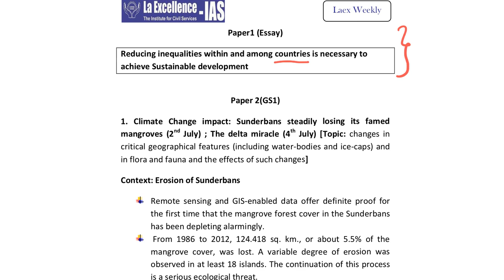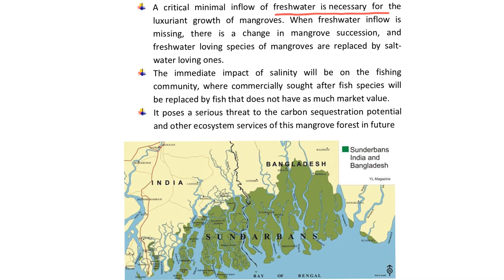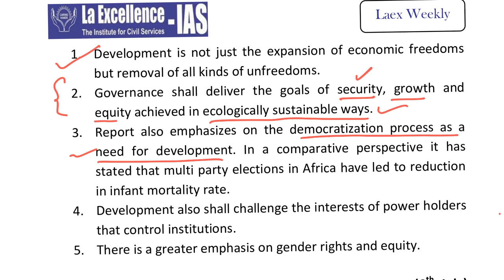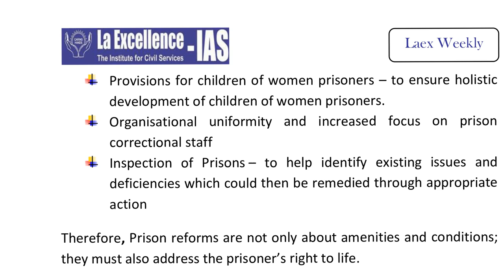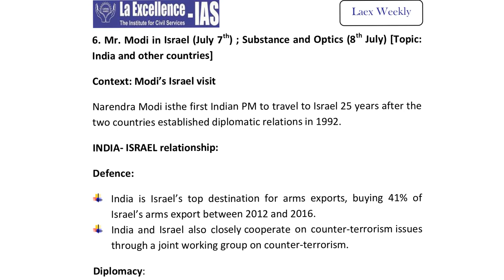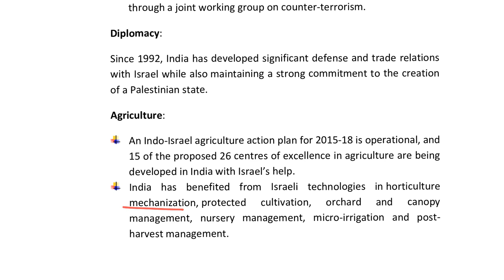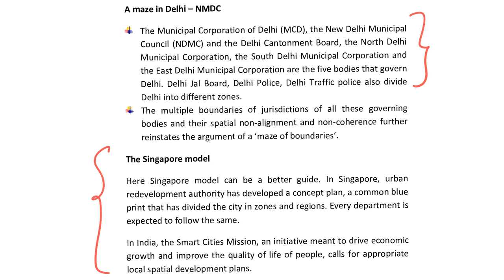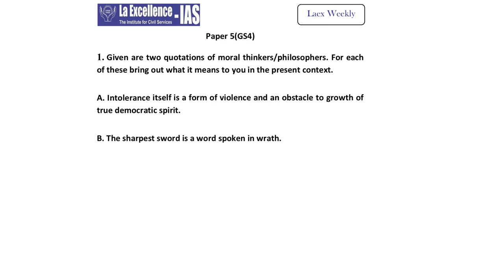Laex Weekly Magazine-19 by Sandeep sir, La Excellence IAS